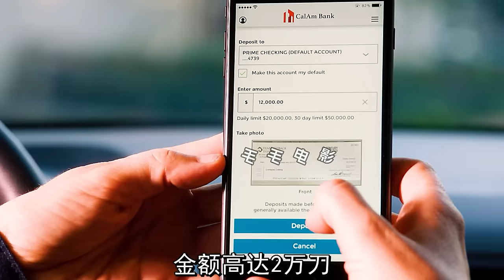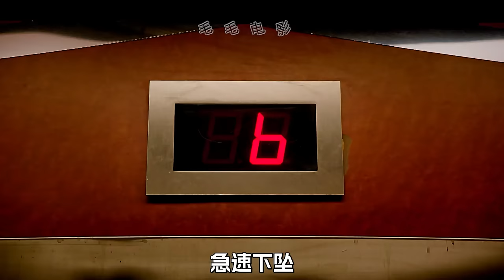男人被卡在兩墻間的縫隙裡，怎麼都逃不出來，科幻，奇幻，電影，解說，獵奇，懸疑，救援，短片，short films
男人被卡在兩墻間的縫隙裡，怎麼都逃不出來，科幻，奇幻，電影，解說，獵奇，懸疑，救援，短片，short film 。